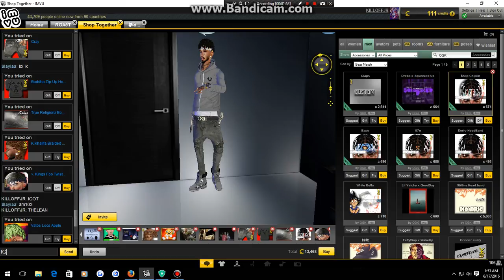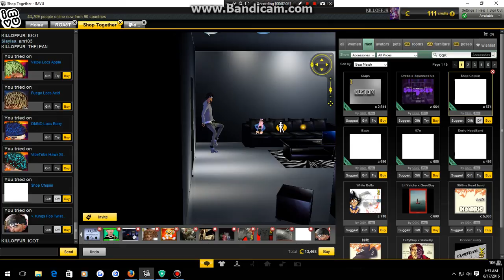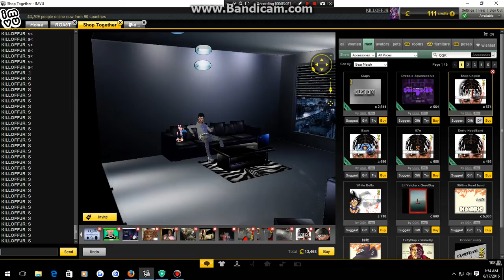KILLOFFJR GOT NIGGAS ON CLIENT